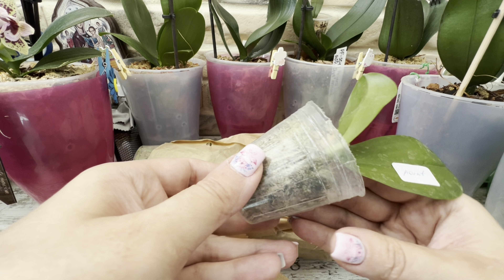Орхидеи Mituo от Allura с Ярмарки распродаж 🥰🌱 Чем обработать орхидеи подростков от вредителей?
Всім привіт😉
У цьому відео можна побачити:
🌸🪴 Приїхала посилка з Ярмарку розпродажів!
🌸🪴 Розпакування посилки з підлітками орхідеї😊
🌸🪴Огляд орхідеї підлітків Mituo від Allura 🧐
🌸🪴 Адаптація орхідеї підлітків влітку. 🧐
🌸🪴 Чим я обробляю орхідеї підлітків від шкідників? 😍
🌸🪴 Приємного перегляду. 💙💛🌺